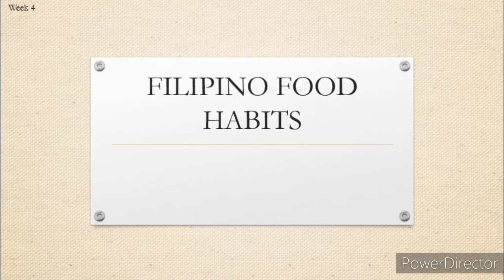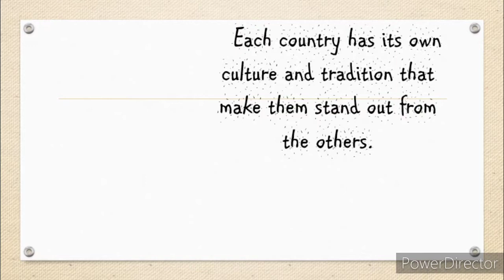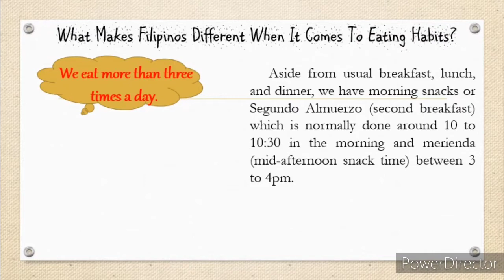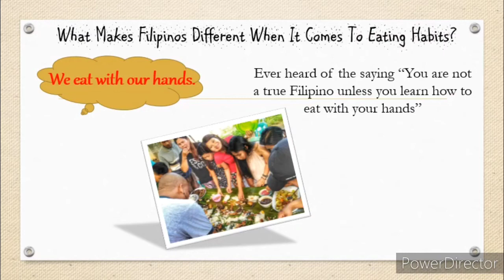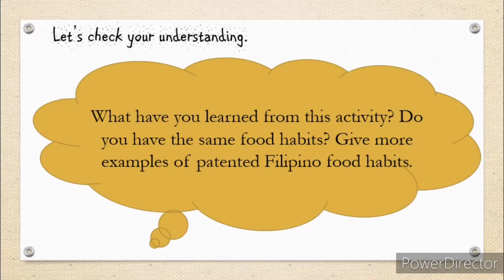Filipino Eating Habits 4th Grade_HELE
Health_4_week_5

Let us enjoy while learning.
GOD BLESS 🙏😇🙏😇